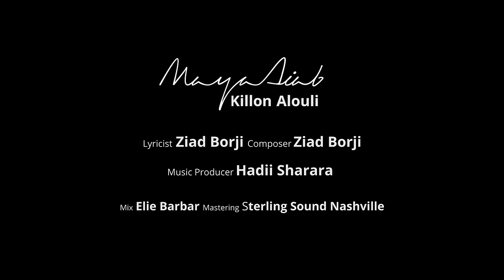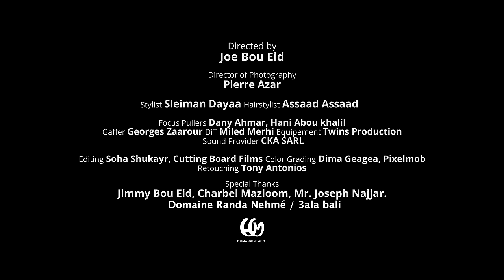Maya Diab - Killon Alouli (Official Music Video) | مايا دياب - كلن قالولي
The official music video of 'Killon Alouli كلن قالولي' by Maya Diab

Performed by Maya Diab
Written by Ziad Borji
Composed by Ziad Borji
Produced by Hadii Sharara
Mixed by Elie Barbar

Video Directed by Joe Bou Eid
DOP: Pierre Azar

Lyrics:
كلن قالولي إنك مش إلي
كلن حكيولي عنك قالو إنك صعب
كل اللي سمعتو إنك قاسي وبلا قلب

كذبت الكل وصدقتك وقسيت علي تحملتك
تحملت كتير تحملت كتير
وعطيتك أكتر من وقتك أنا غلطاني إني عشقتك
غلطاني كتير غلطاني كتير

صوتك ما فيي بطل إسمعو
بحبك انا بحبك بس انجرح قلبي
قلبك جرحني ولازم ودعو
أصلأ خلص بطل قلبك على قلبي